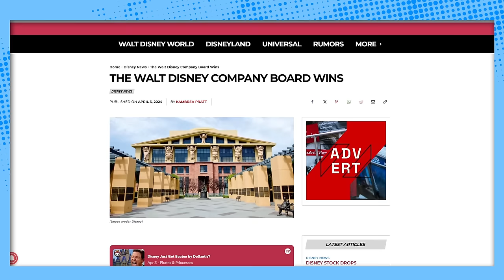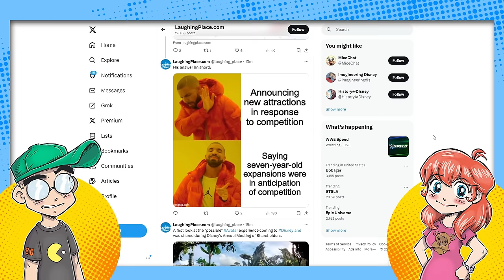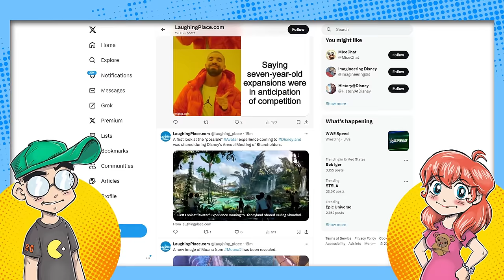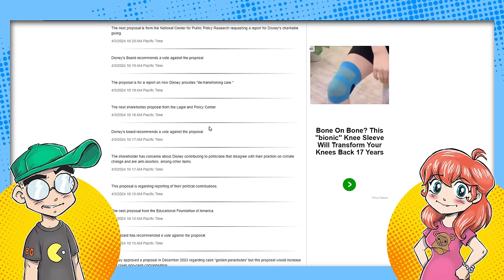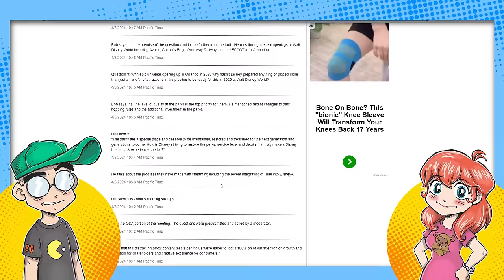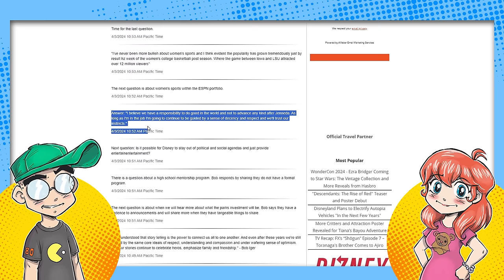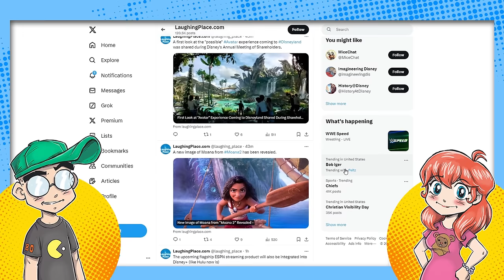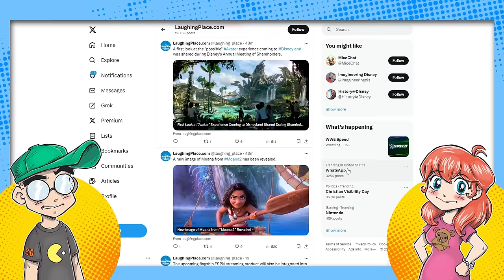RIP DISNEY? Iger WINS! Board STAYS! Stock PLUMMETS?!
Disney won the proxy battle but might have lost the war. The current Disney board stays, but at what cost? DIS stock drops off a cliff almost IMMEDIATELY after the announcement that Peltz and Rasulo won't be taking a seat at the boardroom table. We talk about Iger's reaction, and how it's already clear that NOTHING will change at Disney anytime soon.